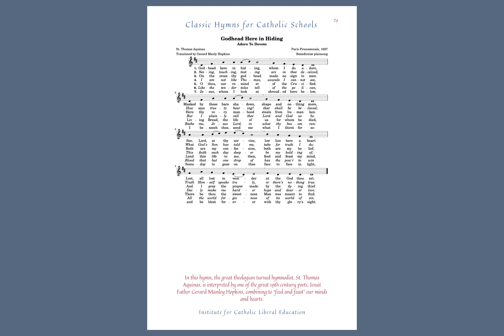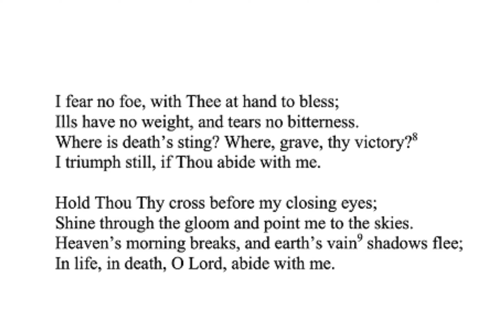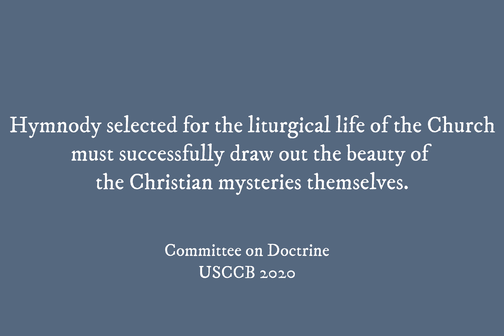Golden Treasures Promo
Golden Treasures: Notes and Comments on Classic Hymns for Catholic Schools unlocks the depths of ten of the powerful congregational hymns included the Institute's collection, Classic Hymns for Catholic Schools. Discern the mysteries of the Eucharistic celebration through Alleluia! Sing to Jesus, meet the communion of saints through Jerusalem, My Happy Home, reconnect with the English martyrs through Faith of Our Fathers, and savor the Holy Spirit's presence through Come Down, O Love Divine. Including notes on composers and lyricists, along with suggested exercises for students, Golden Treasures is ideal for helping teachers integrate religion, music, literature, and history.